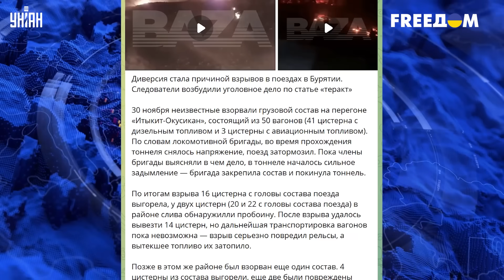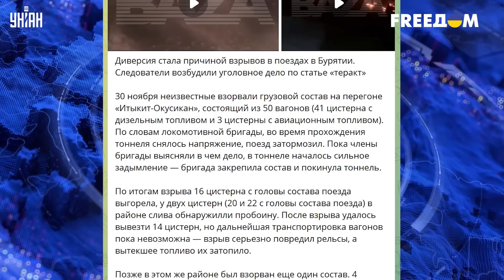⚡️ЧП на границе с Китаем! Взорвали БАМ, армия России лишена важнейших поставок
UA - Підірвано залізничний тунель у Бурятії, який зв'язує Росію та Китай. Це ключовий об'єкт, через який армії країни агресора йдуть поставки з Азії. За даними ЗМІ, до вибухів доклали руку українські спецслужби.

RU - Взорван ж/д тоннель в Бурятии, который связывает Россию и Китай. Это ключевой объект, через который армии страны агрессора идут поставки из Азии. По данным СМИ, к взрывам приложили руку украинские спецслужбы.